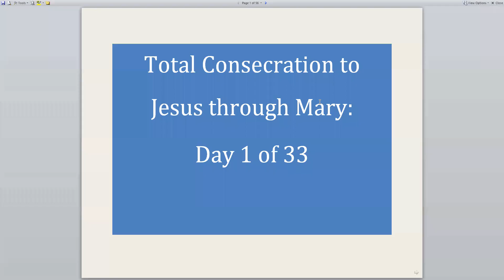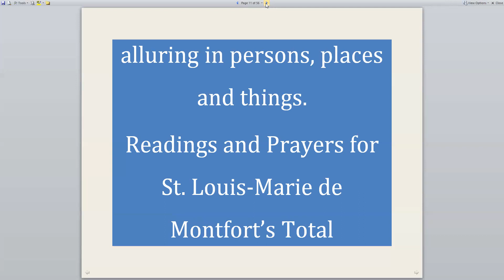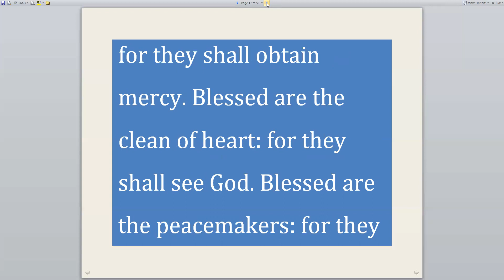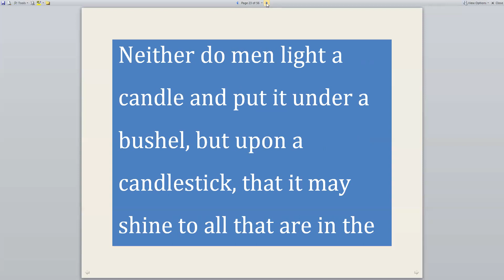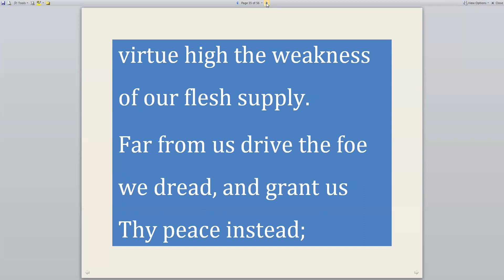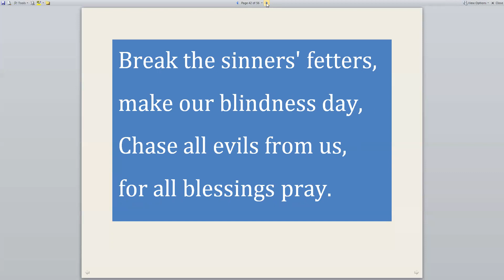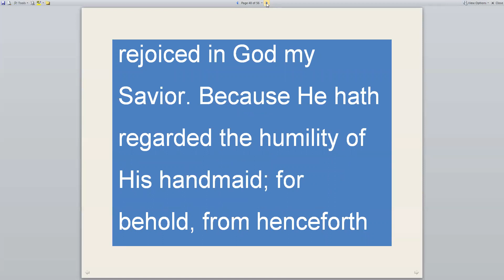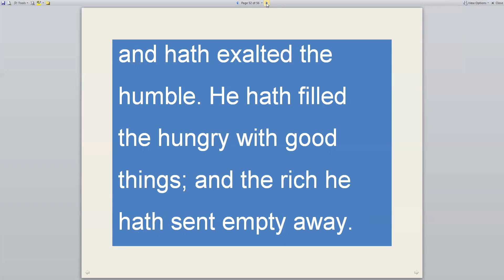Day 1 of 33 - Total Consecration to Jesus Through Mary by St. Louis Marie de Montfort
Total Consecration to Jesus Through Mary by St. Louis Marie de Montfort Day 1 of 33 (Oct 19, 2020)